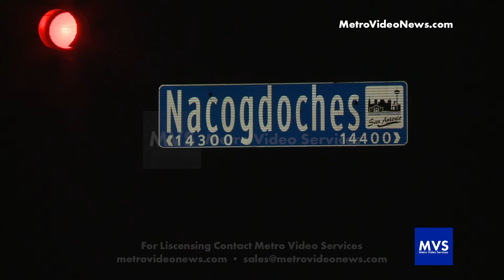Retired Converse Police Assistant Chief Killed in DWI Crash | San Antonio, TX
March 11, 2020 | 9:30 PM | SAN ANTONIO: A crash in Northeast San Antonio claimed the life of a retired assistant police chief of Converse, TX and left his son critically injured.

San Antonio Police responded to a major accident on Nacogdoches Rd. and Friesenhahn Ct. around 9:30 PM.

Upon arrival, police located two vehicles with heavy damage and two patients with serious injuries.

Police say the SUV was stopped at a red light on Nacogdoches Rd. and was rear ended at a high rate of speed by the pickup truck that was traveling eastbound.

The two occupants in the SUV were rushed to a local hospital with life threatening injuries. One of them later died from their injuries.

The person killed in the accident was later identified as Rodney "Rex" Rheiner, 59, who retired from the Converse Police Department in 2017 after 27 years with the department. He spent the final ten years of his career as the assistant police chief at the department.

The driver of the pickup, a hispanic female in her 20's, was taken into custody for Suspicion of DWI.

Nacogdoches was shut down for over two hours while police investigated the accident.

MVS Facebook - @metrovideoservices
MVS Instagram - @metrovideosvcs
MVS Twitter - @metrovideosvcs